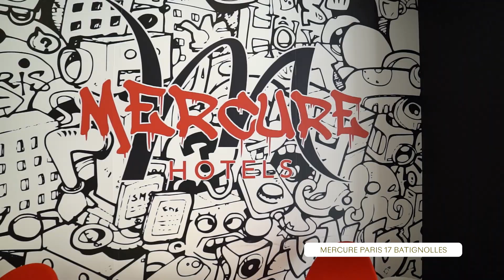Hôtel Mercure Paris 17 Batignolles | Discover Local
Découvrez l’exceptionnel hôtel Mercure Paris 17 Batignolles ainsi qu’une histoire d’inspiration locale

Chaque hôtel Mercure a sa personnalité et ses secrets.
Mercure vous présente une série de reportages pour partir à la découverte d’hôtels uniques et authentiques !

Adresse de l’hôtel :
118 Rue de Tocqueville, 75017 Paris